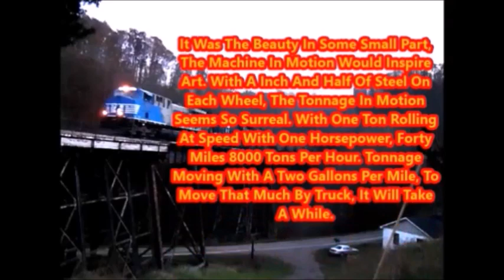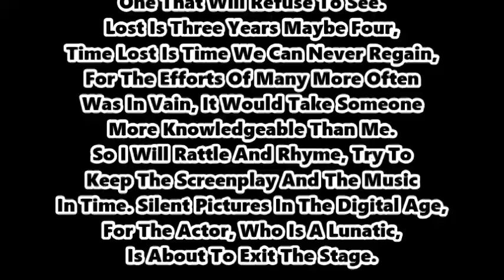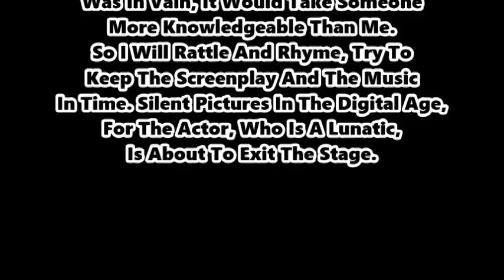One Way Trip